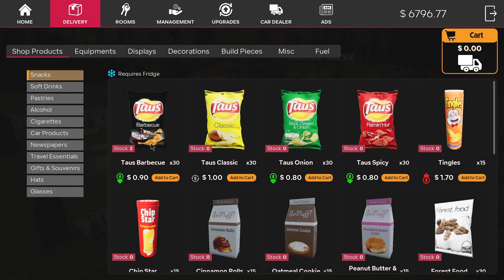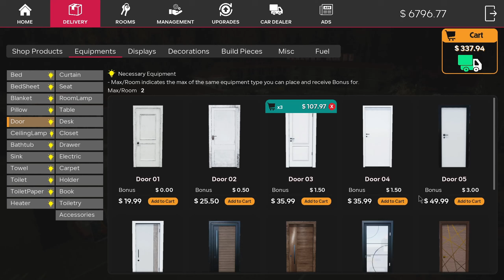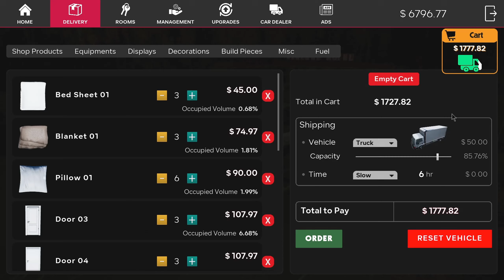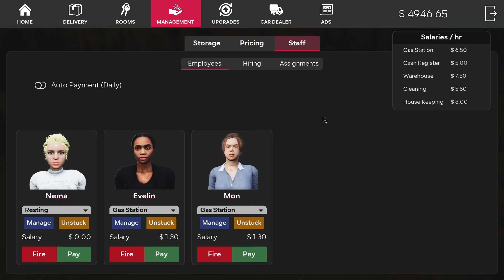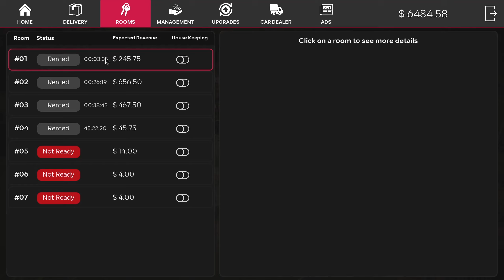"Three New Rooms" - Motel Manager Simulator - Episode 9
Motel Manager Simulator, Motel, Business, Simulation

Be the manager of a motel alongside a shop and a gas station. Build, renovate, expand and grow your business to attract more customers. Clean, design and furnish your rooms. Choose styles, color schemes, equipments and decorations to create a unique atmosphere and get the maximum revenue possible. Keep your shop shelves full of products that travellers might need.

Design your rooms (floor, walls and roof) and furnish them, keep them clean to satisfy your customers. You will have a lot of choices so bring your creative ideas to life.

Provide every product you can. Order, stock in warehouse and keep track of the prices to make profit. Design your shop as you wish and keep it clean, otherwise customers will leave immediately. Place different shelves and fridges inside your shop and keep them full.

High popularity means more customers and high rating means happy to pay customers. Make sure you serve them in time and provide every thing they need. Customers are always right.

At some point you will not be able to run everything by yourself. Cash register, fuel pump, cleaning, motel check in/out and shelf filling are a lot of work. But don't worry, you can build a staff room and hire people to help you with all of it. But you will have to do the management and be the boss.

Order shipments of products/equipment and every thing you need run your motel. Set prices for shop products and room renting. Give your employees assignments and make sure you're paying them.

Expand your business to serve more customers and make more profit, three fuel pumps are better than just one as long as there are customers to serve, so make sure to invest in the right place.

You can add a lot of ideas to your motel, such as payphones and vending machines to make more money. Or build a bus station to attract more customers. You can even place ads in your motel area to generate more cash (if you have the required popularity).

Key Features

    Renovate, clean, furnish and expand an abandoned motel.
    Design your rooms and equip them and make them ready to accept guests.
    Order shipments, fill shelves with different products.
    Hire employees to help you in your journey.
    Manage your stock, prices and upgrade your work places.
    Serve customers and keep them satisfied.